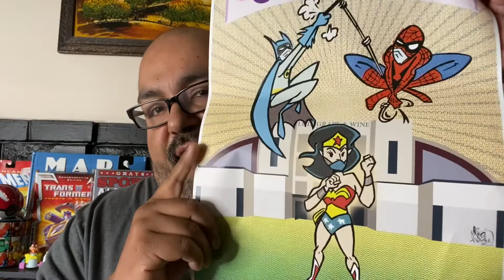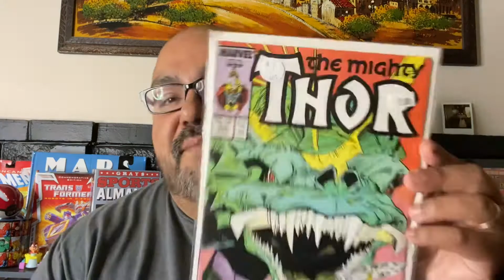Lodi Comic Con 2021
Went to my first comic con in close to two years when I checked out the Lodi Comic Con 2021.
Check out what I picked up !!